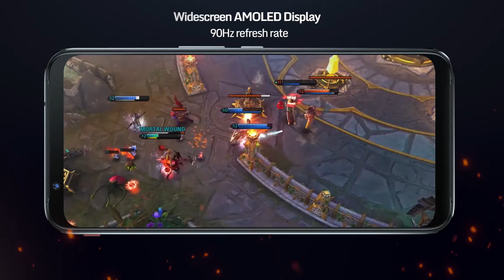Red Magic 3 | Extreme Cooling. Extreme Gaming.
World's first smartphone built with an internal fan and liquid cooling.